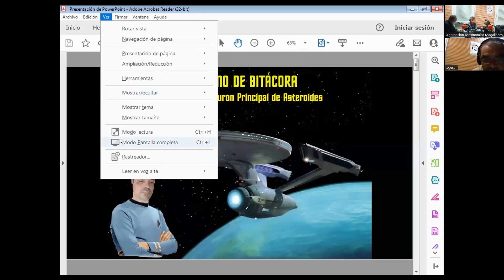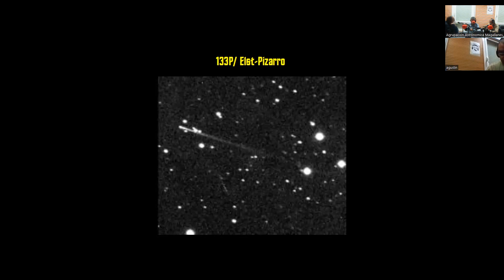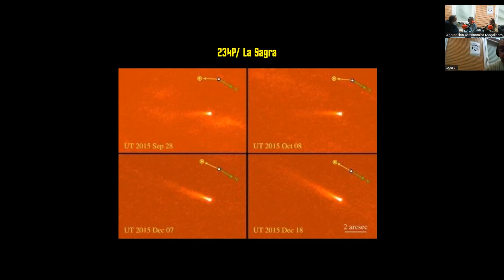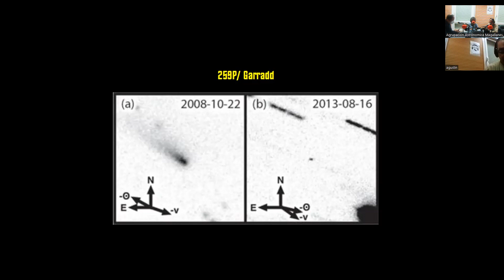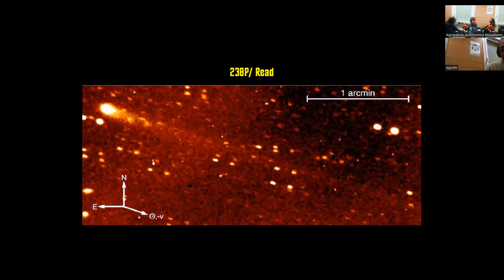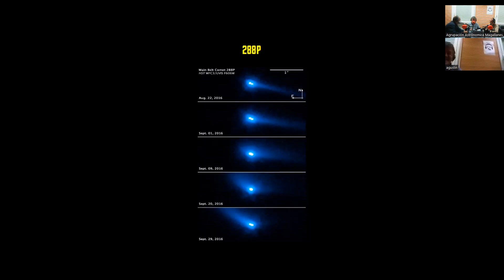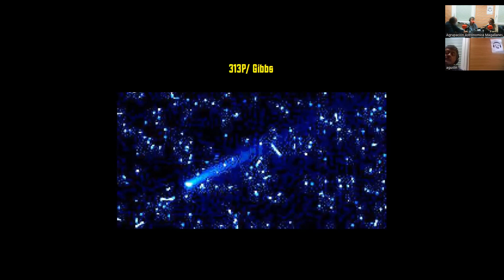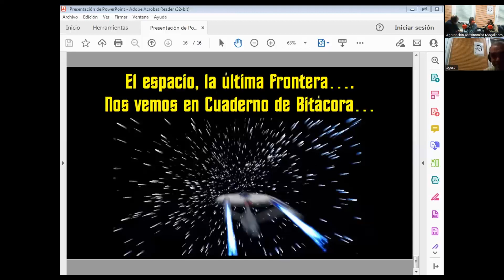Un Punto Azul del 20 de diciembre de 2022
Grabación por videoconferencia del podcast de Un Punto Azul del 20 de diciembre de 2022 por la Agrupación Astronómica Magallanes